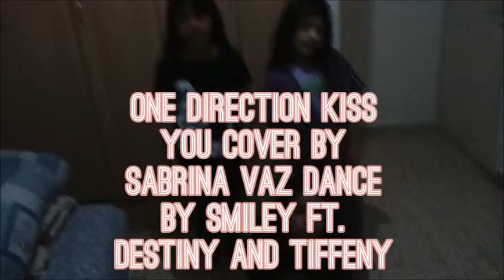Sabrina Vaz - Kiss You dance by SmileY ft. Destiny & Tiffany